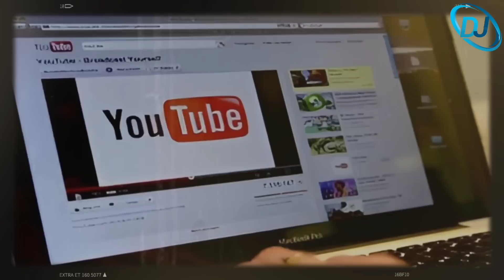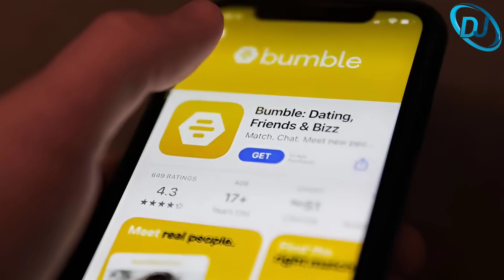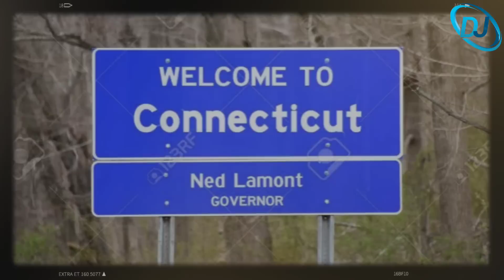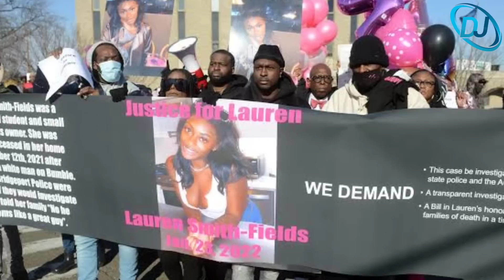DIMANA KEADILAN BUAT KAMI?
Terima kasih 🥰😍